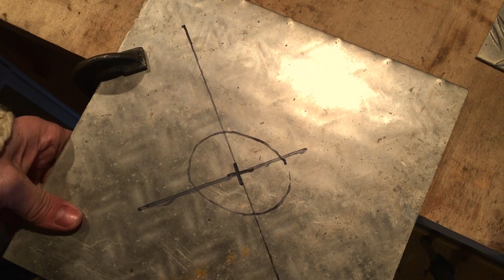Petromax Loki2 Zeltofen, Einbau in Holzhütte Wanddurchführung Lochschablone Anleitung, installation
Nachdem wir diesen kleinen Zelt und Hütten Ofen Petromax Loki 2 in einem der letzten Videos mal ausgepackt und eingebrannt haben ist es jetzt Zeit das ich ihn in die Hütte einbaue! Hier gab es ein paar kleine Probleme und natürlich habe ich auch wieder ein paar Sachen optimiert und angepasst. Es gibt auch noch ein bisschen was zum Thema Wanddurchführung und was ihr beachten solltet!
Wenn sich jemand für die Schablone der Wand Durchführung interessieren sollte, schreibt mir bei Instagram dann schicke ich euch die Schablone gerne als Datei zu!

Bei den folgenden Links handelt es sich um Affiliate links, Wenn ihr mich ein bisschen unterstützen wollt dann bestellt doch bitte über diese Links das kostet euch nicht mehr, und ich freue mich darüber!

Ein herzliches Dankeschön an euch alle denn ohne euch wäre das hier nicht möglich!

Rednecks machen Rednecksachen!
Hier geht es zu den T-Shirts und Klamotten der Schrauberbuam die ich euch ganz besonders ans Herz legen möchte:

🏴‍☠️Werbung🏴‍☠️
Zum Schrauberbuam Shop

Ich steh einfach auf diese Sachen und man soll sich ja gegenseitig immer ein bisschen unterstützen, Gell!!😊

In diesem Sinne:
Kauft’s koa Glump, dann müsst’s weniger wegschmeißen!